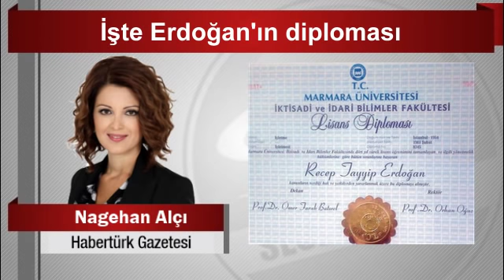Nagehan Alçı : İşte Erdoğan’ın diploması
Facebook.com/seslimakale
Twtter.com/@seslimakale